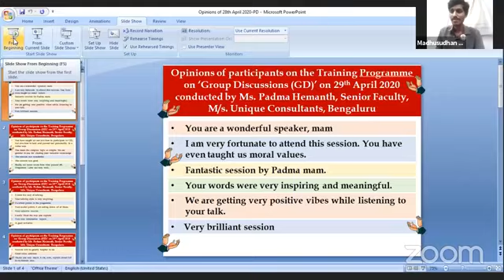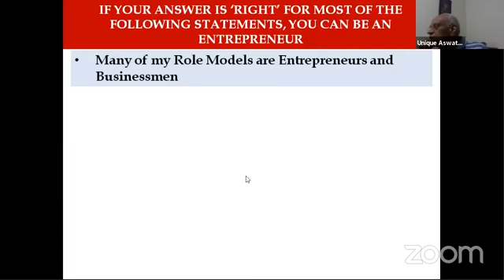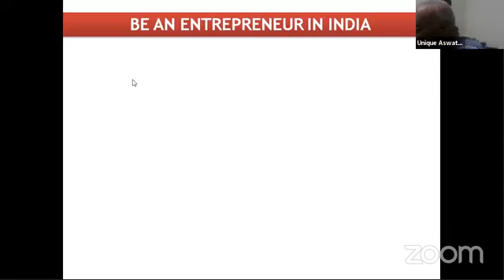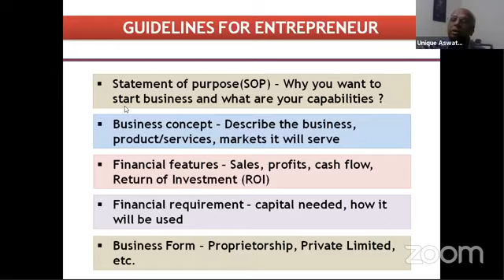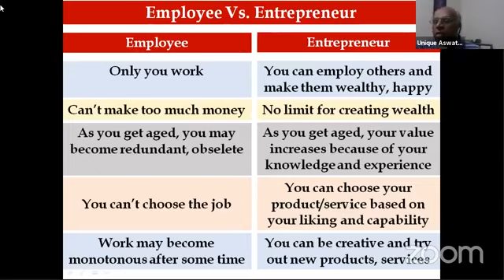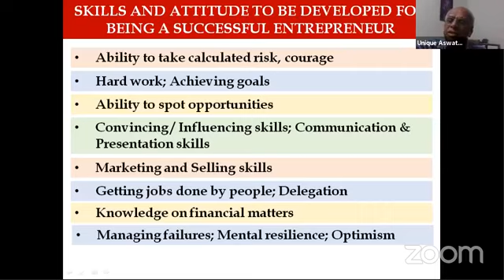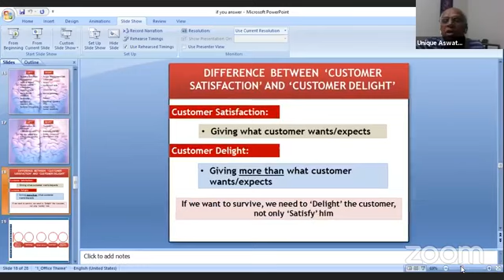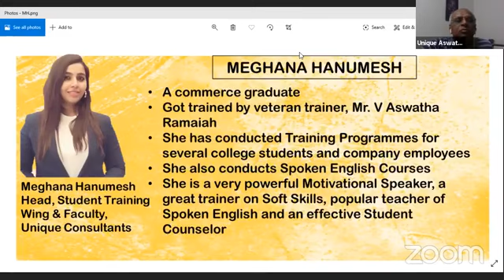Entrepreneurship skills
Are you a student who needs a jump start for a successful career?
If yes, here is a  training hosted by Youth For Seva through Facebook live, to upskill yourself and face interviews with confidence.